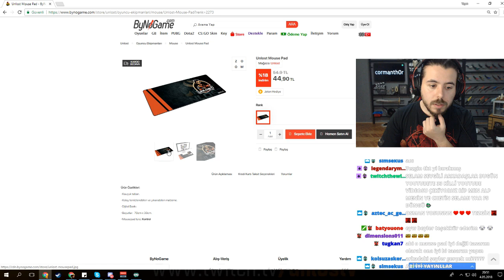UNLOST REDBULL TATİLİNİ ANLATIP ALDIĞI HEDİYELERİ GÖSTERİYOR